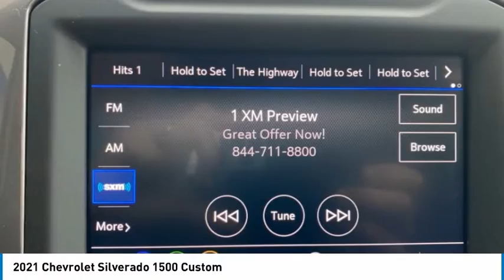2021 Chevrolet Silverado 1500 VC1096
If you want a personalized, hometown feel when you need Chevy or Buick sales, service or financing, visit Goodwin Chevrolet Buick Oxford!

Goodwin Chevrolet Buick Oxford is conveniently located at 1606 Main Street in Oxford, ME. This makes us an easy drive away for folks coming from Mechanic Falls, Minot, Lovell and beyond. Our finance team is ready to discuss purchase or lease options with you, and our service center offers flexible hours and express service so you can easily get back to enjoying your life. Whether you're looking to upgrade your daily drives with a new Chevy or Buick or want to come in for your 100,000-mile service visit, we'll be happy to see you. Visit our dealership today!

Goodwin Chevrolet Oxford
1606 Main St.

Looking for the right truck? Today could be your lucky day. this 2021 Chevrolet Silverado 1500 could be yours.